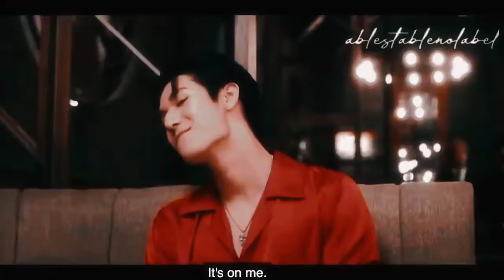FMV: Mangkorn x Yai |ꫀ.ꪻ ᥊ ꪖꪶꪶ ꪻꫝꫀ ꪻꫝ꠸ꪀᧁᦓ ᦓꫝꫀ ᦓꪖ꠸ᦔ [Big Dragon🐉 The Series]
I don’t know how I feel about this series so far 🐉